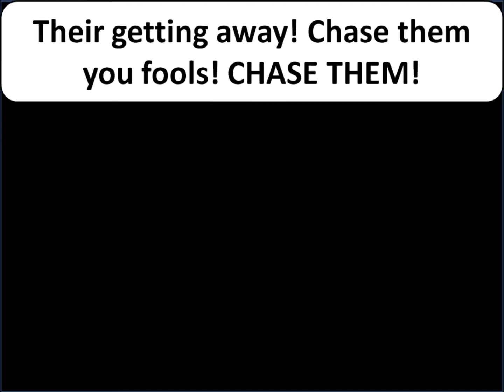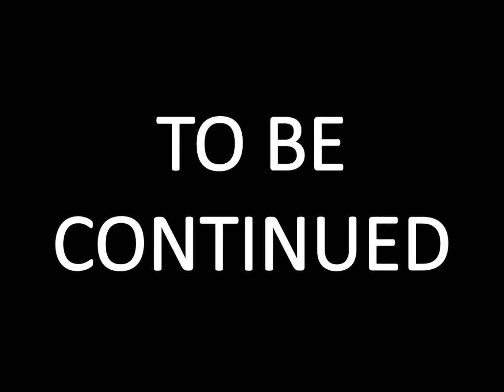Sonic Sprites S2EP5 Trapped Part 2/3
When the Chaotix have to battle Knuckles, things go terribly wrong, as Finitevus has a plan so the Chaotix go out with a BANG